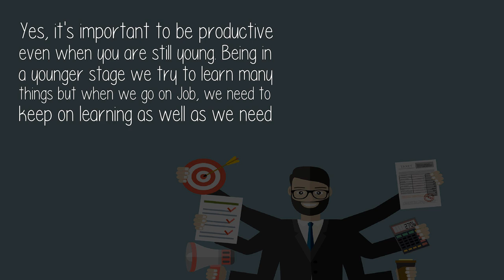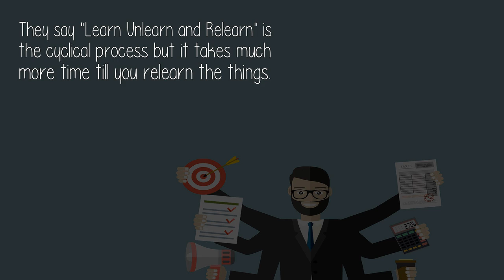Is It Important To Be Productive When You Are Still Young Or Should You Just Enjoy It?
Yes, it's important to be productive even when you are still young. Being in a younger stage we try to learn many things but when we go on Job, we need to keep on learning as well as we need